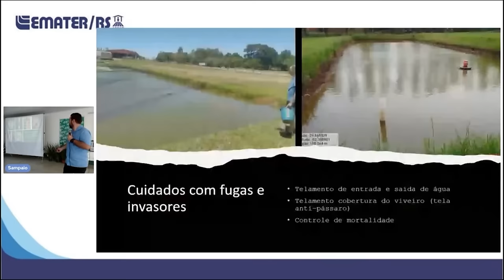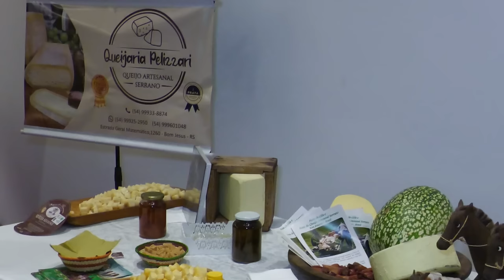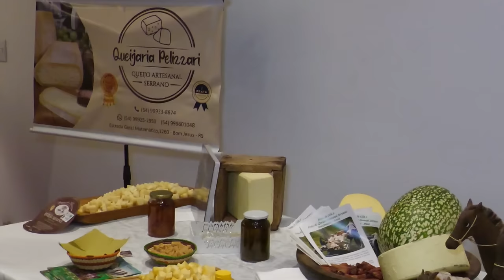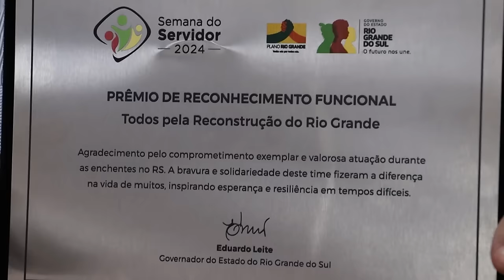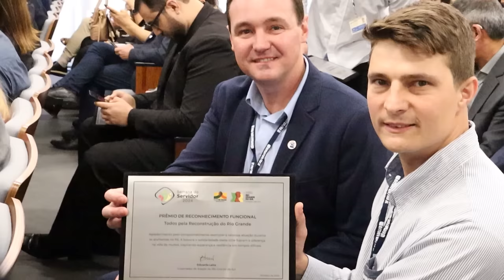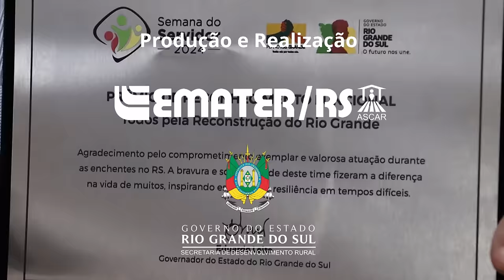Rio Grande Rural 1348 - (03/11/2024)